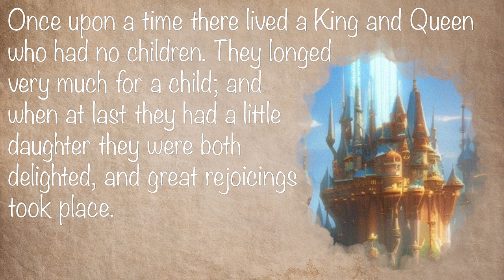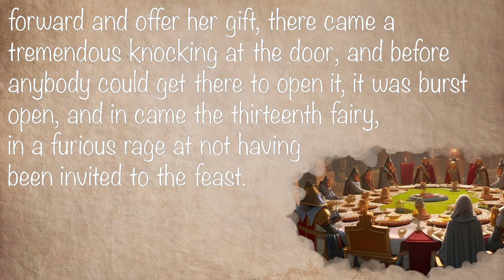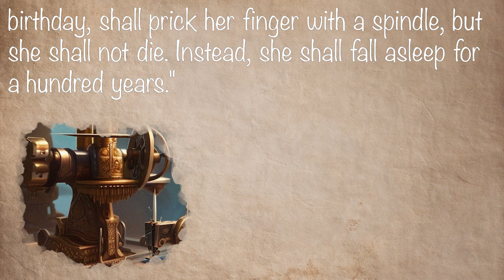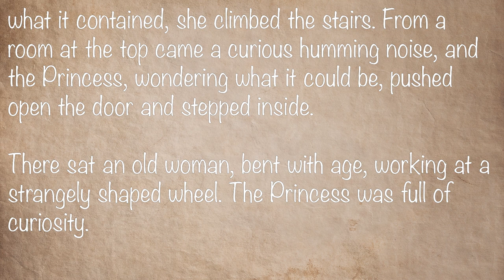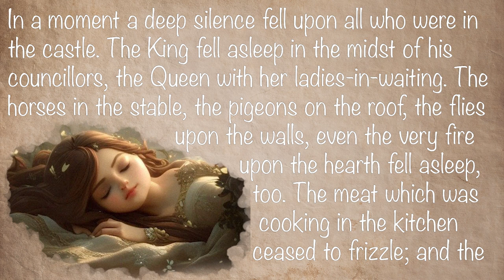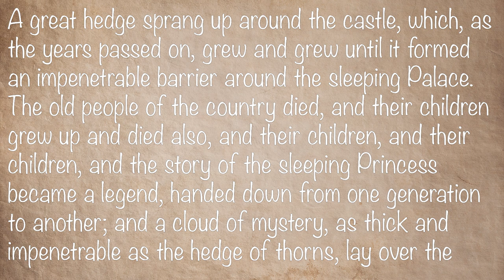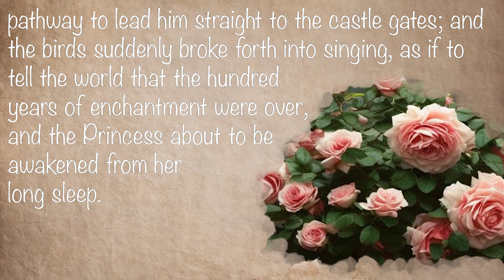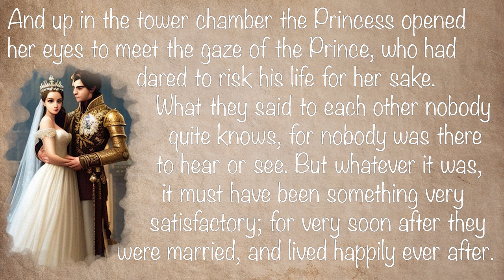Reading Sleeping Beauty - Children's Story Time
Welcome to Story Time with The Common Dad! Join along every Monday as the dads from The Common Dad Podcast read fun stories to their little ones!

Have an idea for a story reading? Drop a comment!